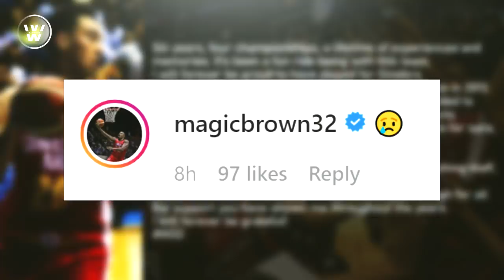Ano kaya ang TUNAY na Rason ng Pag-Alis ni Greg Slaughter sa PBA?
Gusto nga lang ba talagang magpalakas? o dahil sa mga bashers? o dahil ite-trade na siya ng Gins?